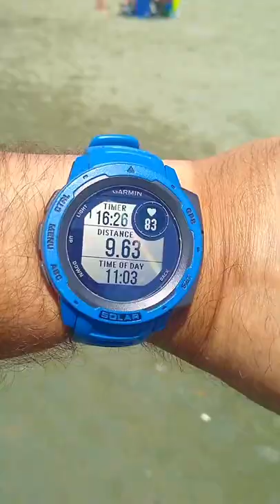Running With Garmin Instinct Solar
Running with Garmin Instinct Solar review, a fantastic rugged running and do it all sports smartwatch. Version one is now discounted on Amazon, great deals to be had as the more expensive version 2 is now out.

Garmin Instinct Solar version one on Amazon;

Amazon U.S.
Amazon U.K.
Amazon DE

Want the latest version 2.0? Here's the link to Garmin Instinct Solar 2
Amazon U.S.
Amazon U.K
Amazon DE

Michael
Cool Running Reviews